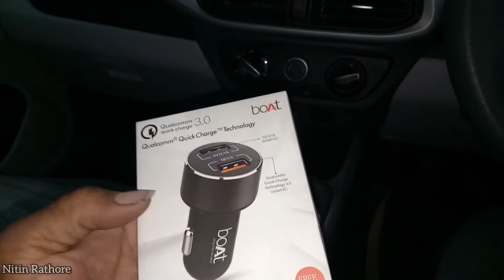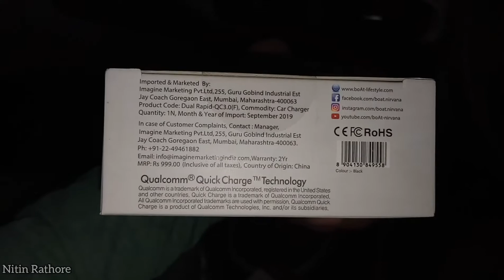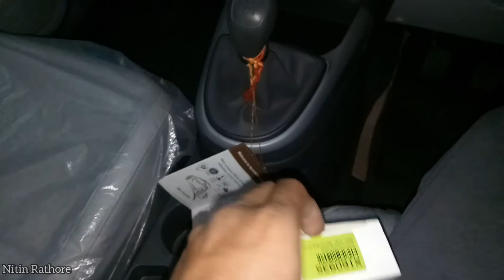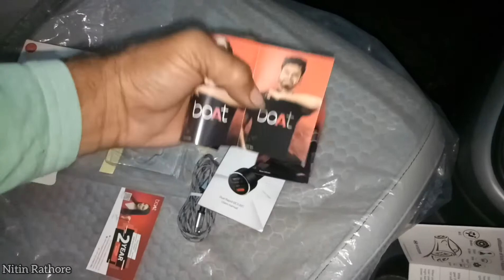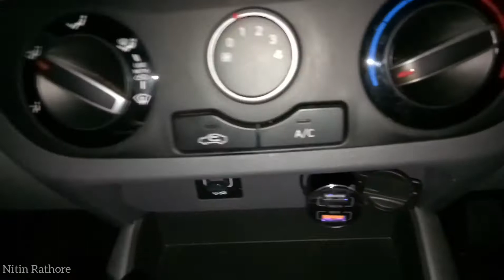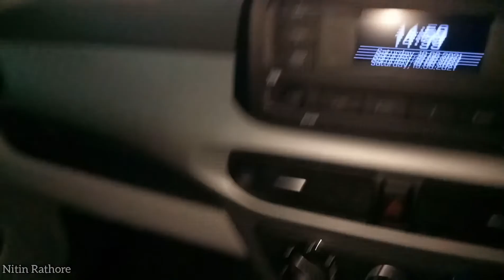DUAL PORT CAR 📲 CHARGER FOR {grand i10 nios}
In this video I have told you about a good car charger which is very useful and very reliable product link to buy it is given below where you can buy.

boAt 3 Amp Qualcomm 3.0 Turbo Car Charger